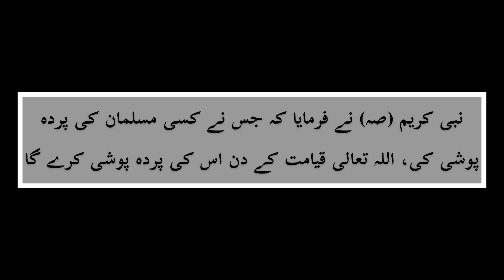Punjabi Samosa Dough Recipe | Crispy & Perfect Dough of Punjabi Samosa | Rainy season Recipes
Assalamoalaikum everyone. Today I am sharing the recipe of the perfect dough of Punjabi Samosa. I hope you guys like it.